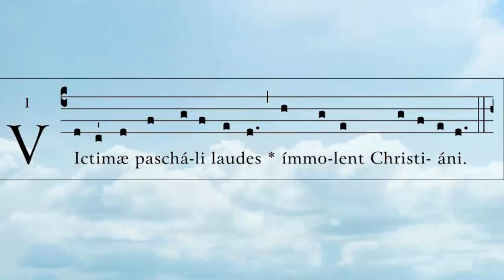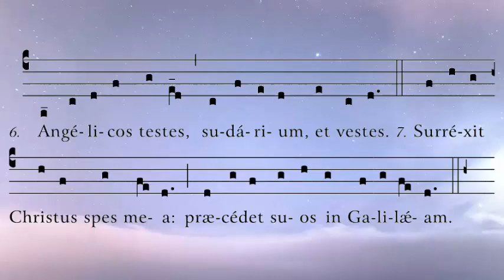Gregorian chant - Victimae paschali ( LATIN )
Recorded by Schola Sancte Scholasticae and St. Cecilia's Abbey, UK

Translation:

To the Paschal Victim, Christians, offer a sacrifice of praise.

2.  The Lamb has ransomed his sheep; the innocent Christ
     has reconciled sinners with the Father.

3.  Death and life confronted each other in a prodigious
     battle; the Prince of life who died, now reigns living.

4.  Tell us, Mary, what did you see upon the way?
5.  I saw the sepulcher of the living Christ; I saw the glory
     of the Risen One.

6.  I saw the angels, his witnesses, the shroud and the
     garments.

7.  Christ, my Hope, is risen; he will go before his own into
     Galilee.

8.  We know that Christ is truly risen from the dead;

9.  O Victorious King, have mercy on us.

Easter Sequence

In the Extraordinary Form of the Mass the Sequence follows the Alleluia chant.  In the Ordinary Form the Sequence precedes the Alleluia chant; therefore, the ending “Amen. Alleluia” is omitted.

Note: Music from the Parish Book of Chant (CMAA, 2012, page 142) and used with permission from The Church Music Association of America. Book can be purchased at amazon.com and is also available by download